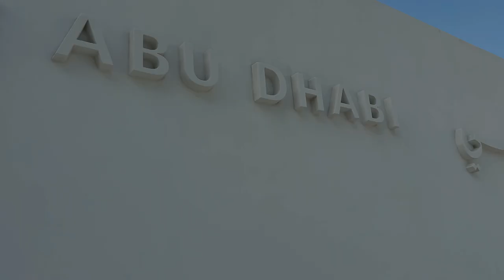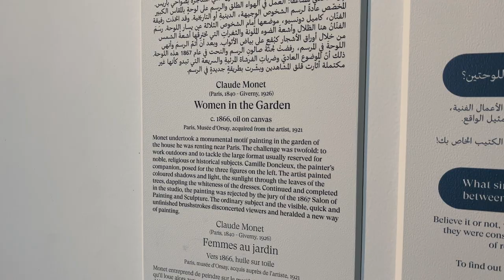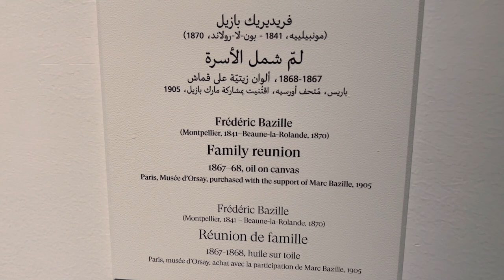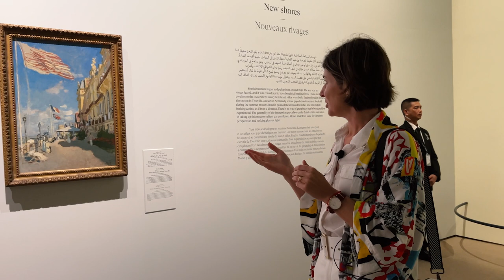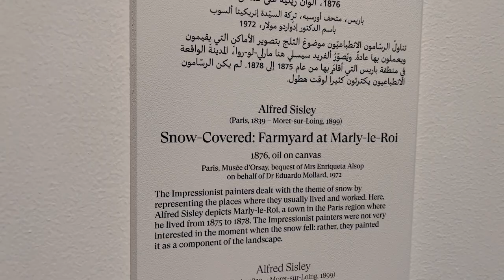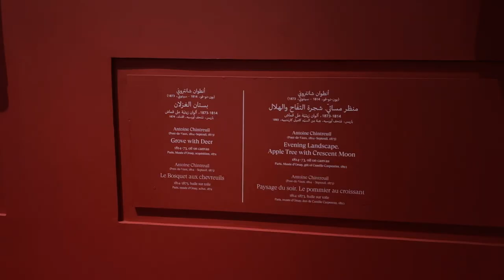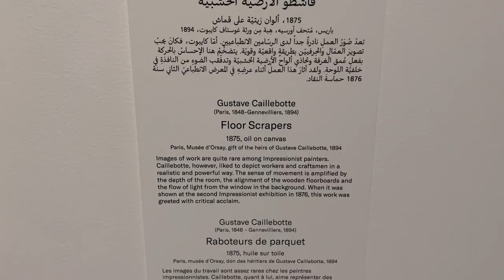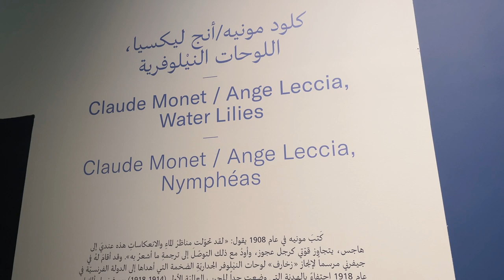Импрессионисты в Абу-Даби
Зимой 2022/23 в столице ОАЭ проходила потрясающая выставка работ импрессионистов с таким названием: "Импрессионизм. Путь в современности". Около 150 работ из музея Орсе впервые уехали так далеко на Ближний Восток.
Выставка объемная, с картинами, платьями, фотографиями и гравюрами.
Покажу самое интересное и расскажу, как зародился удивительной, революционный, и столь любимый всеми нами импрессионизм.

Анастасия